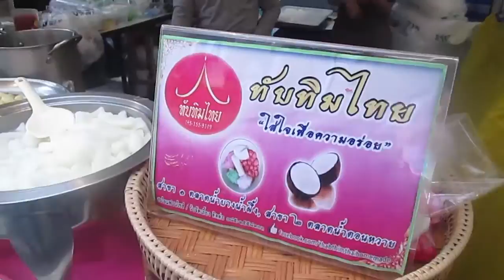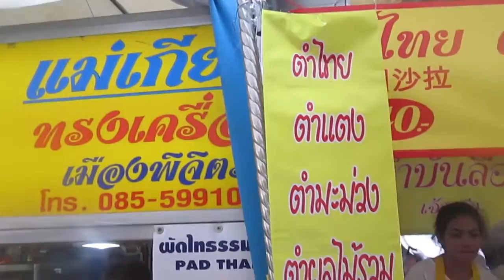เทศกาลกินเจ ณ เยาวราช | เที่ยวแบบ อิสระแมน EP. 4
เป็นต่อ อิสระแมน EP.4 เทศกาลกินเจ ณ เยาวราช
พาชมเทศกาลกินเจ 2558 ณ เยาวราช